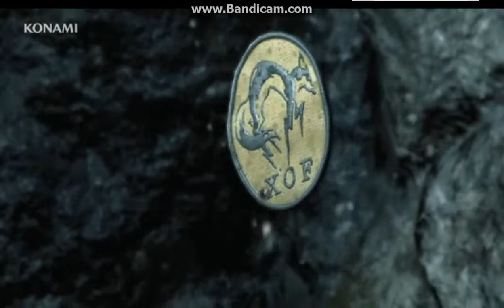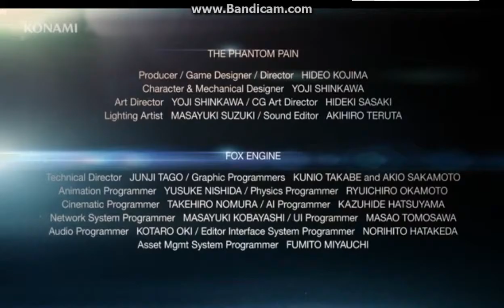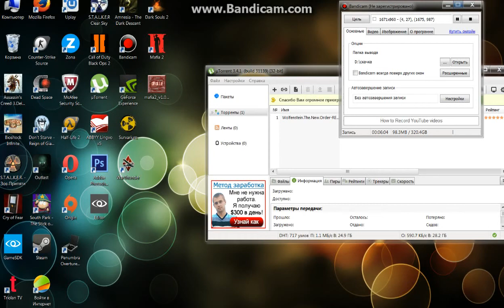Масло-пародия на Metal Gear Solid V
жил был Жара и его друг Капитан Маслоед.Они имели компанию "Тульчинка" и ихний конкурент "Весела Коровка" заставил их попробывать малину и здохънуть.Но Жару помог зуболот,а чтоб остановить гниму,им понадобится сила масла